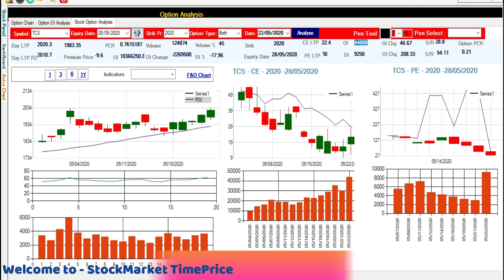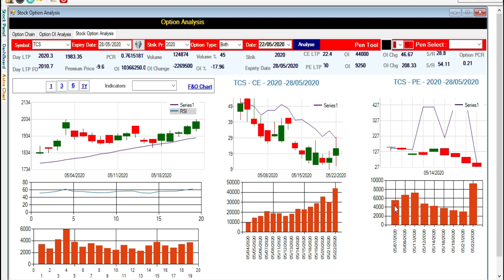TCS SHARE ANALYSIS After Big Fall Today | आज TCS क्यों गिरा Technical Analysis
Profit Raining
share market
bank nifty
bse sensex
sensex nifty
nifty
nifty 50
nse live
nse investing
stock market
intraday trading
share market
bank nifty
bse sensex
sensex nifty
nifty
nifty 50
nse live
nse investing
stock market
intraday trading